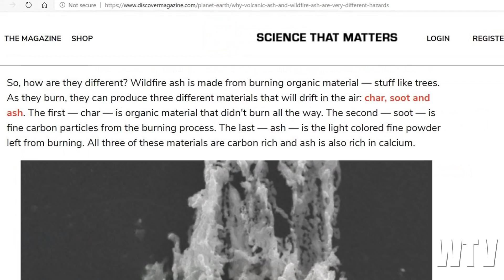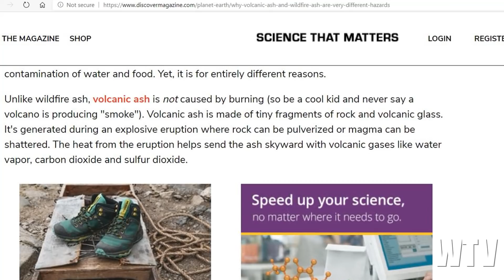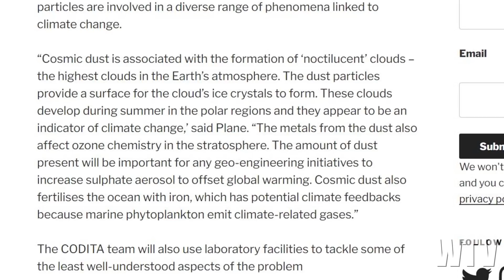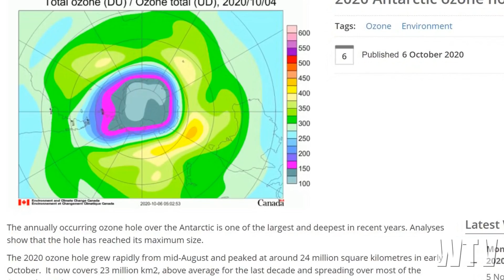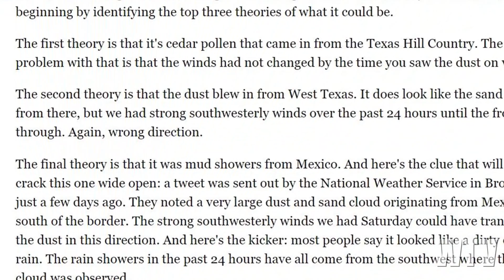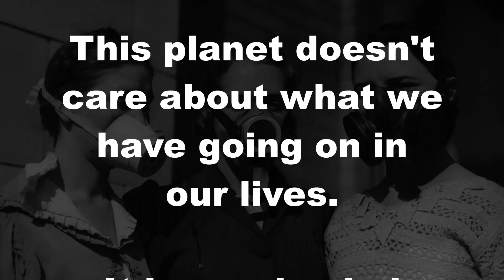What You Need To Know About THE ASHES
Atmospheric ash and dust threatens our health and climate.  Let's take a closer look.